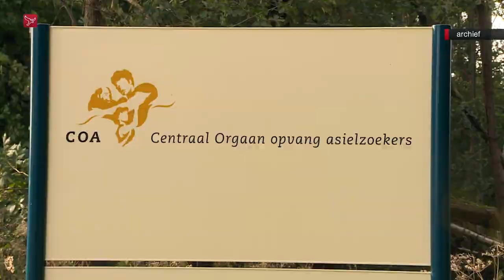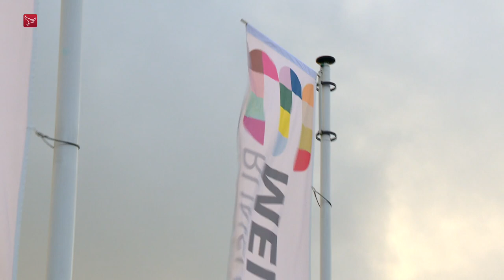Dronten pakt samen met Kampen winkeldiefstallen en overlast aan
De gemeente Dronten gaat nauwer samenwerken met buurgemeente Kampen in Overijssel om het aantal meldingen van overlast en winkeldiefstal door asielzoekers te verminderen. Dat zegt burgemeester Jean Paul Gebben.  Gebben wil in nauwer contact staan met zijn collega in Kampen  Sander de Rouwe. De reden voor de samenwerking betreft de toename van het aantal klachten uit Kampen over winkeldiefstallen en meldingen van overlast.